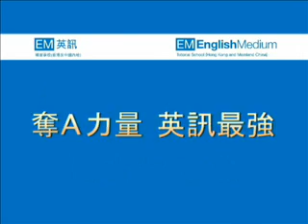參考CE Maths 2005 MC 6